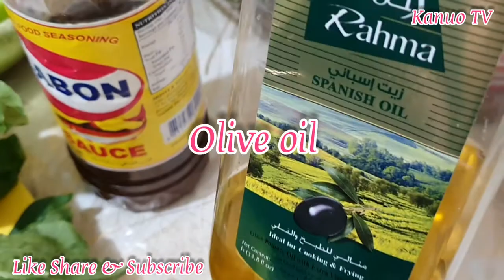Kakaibang klase nang pagluto nang JESH FISH||Sinigang sa Kamatis at Lemon W/Feelings||Kanuo TV